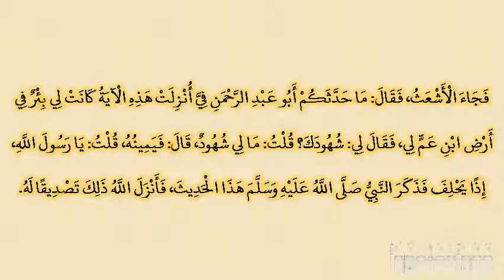صحيح البخارى - كتاب المساقاة - 2357 - باب الخصومة في البئر والقضاء فيها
حدثنا عبدان، عن أبي حمزة، عن الأعمش، عن شقيق، عن عبد الله رضي الله عنه، عن النبي صلى الله عليه وسلم، قال: "من حلف على يمين يقتطع بها مال امرئ مسلم هو عليها فاجر، لقي الله وهو عليه غضبان، فأنزل الله تعالى: إن الذين يشترون بعهد الله وأيمانهم ثمنا قليلا سورة آل عمران آية 77 الآية". فجاء الأشعث، فقال: ما حدثكم أبو عبد الرحمن في أنزلت هذه الآية كانت لي بئر في أرض ابن عم لي، فقال لي: شهودك؟ قلت: ما لي شهود، قال: فيمينه، قلت: يا رسول الله، إذا يحلف فذكر النبي صلى الله عليه وسلم هذا الحديث، فأنزل الله ذلك تصديقا له.